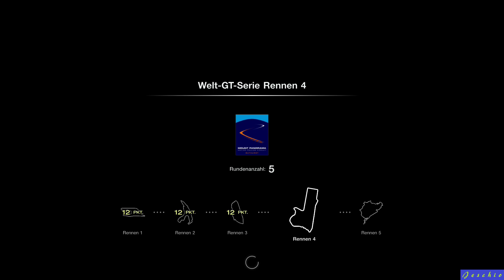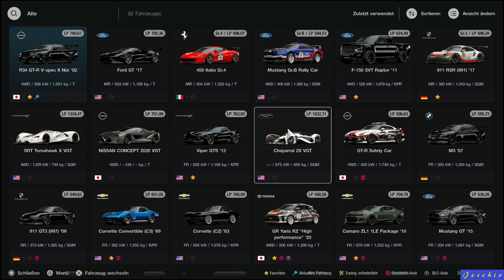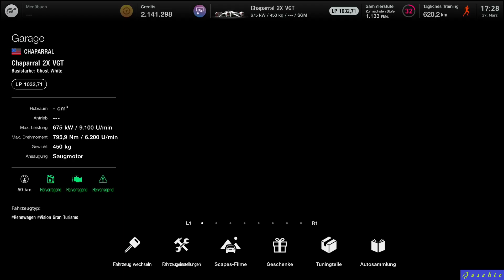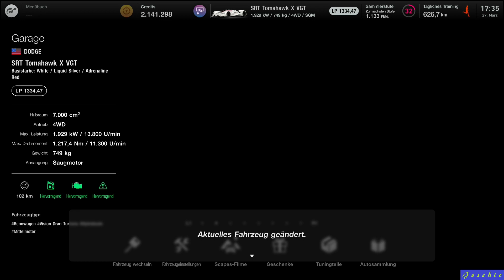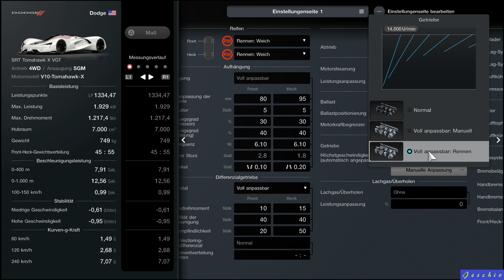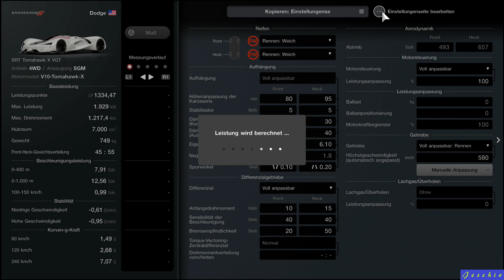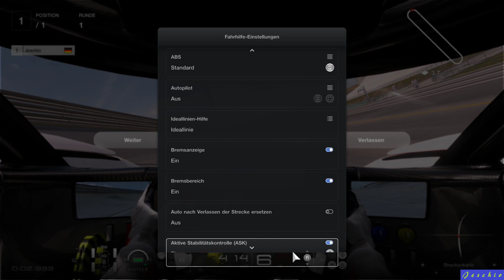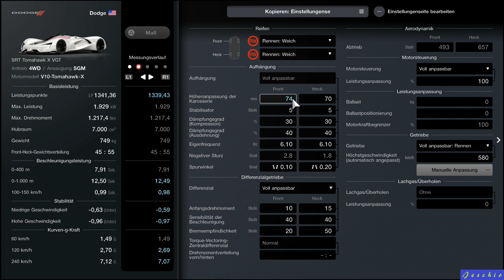Twitch-Live Lets Race Gran Turismo 7 - 024 - 27.03.2022 Teil 7/7 mit Jeschio